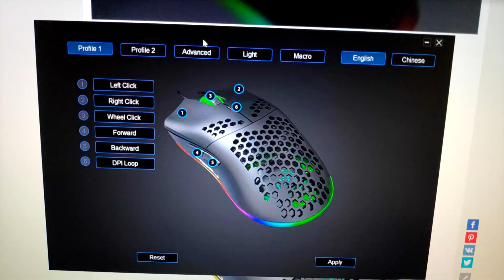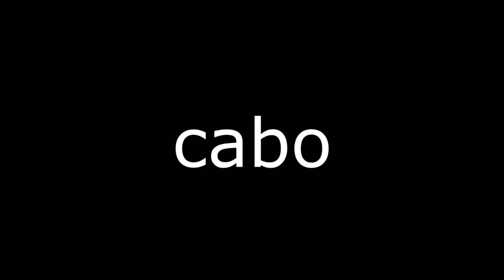Mouse J900 um Clone do Glorious model O só que bem barato - Review pt-br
hoje eu trago um vídeo sobre o mouse j900 um clone do famoso Glorious model O mas por um preço extremamente barato será que tem as mesmas qualidades ?
teclados e mouses que valem muito a pena conferir na banggood
top 5 royal kludge rk61
top 4 blitzwolf kb1
top 3 sk61 switch óptico
top 2 gk61 switch óptico amarelo
top 1 anne pro 2
top 1 para competir e custo beneficio alto Gamakay MK61

melhor mouse para drag click que já testei Delux M800

00:00 introdução
00:47 peso e shape
01:47 pezinhos
02:02 pegadas
02:42 rgb e dpi
03:56 software
04:53 construção
05:55 botões
07:26 cabo
08:02 sensor
09:13 demonstração em jogo
10:43 conclusão e obrigado por assistir